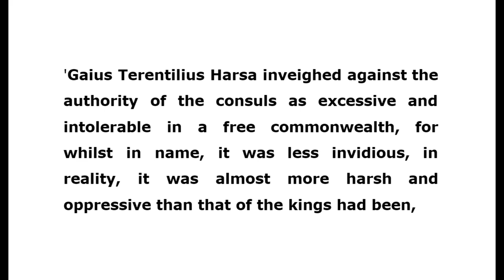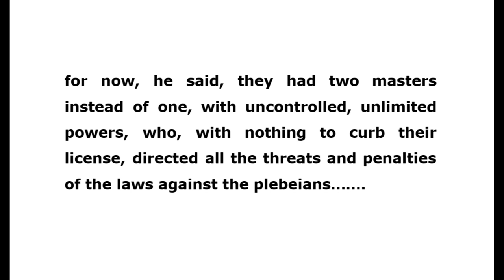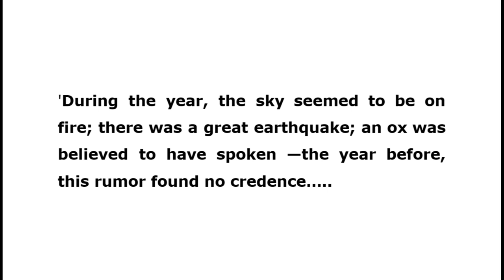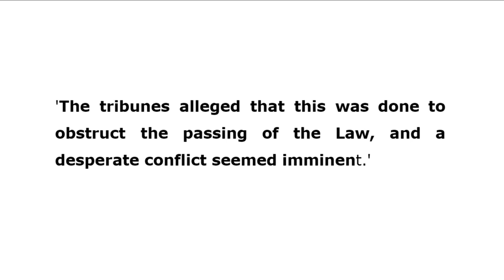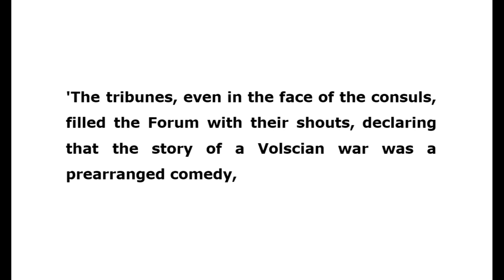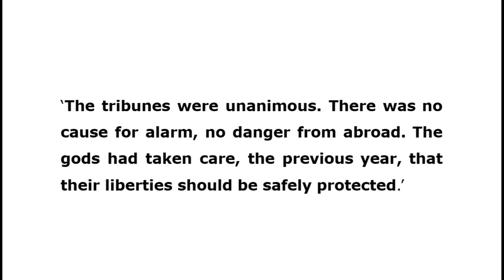Plebeians Unmask Devious Patrician Manipulation | History Of Rome By Livy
During the consulship of Volumnius and Sulpicius, the tribunes of the people sought to restrain the consuls' authority, sparking an intense debate. But strange occurrences around the city, a seemingly unnecessary war declaration, and the election of new consuls, Lucretius Tricipitinus and Titus Veturius Geminus, raised suspicion among the plebeians.

With both consuls away to defend the Hernici against the Volscians and Aequi, Gaius Terentilius Harsa saw an opportunity to introduce a law limiting consular power. He argued that the consuls wielded excessive and unchecked authority over the people.

The proposed law sent shockwaves through the patrician class, who feared it would tip the balance of power. As the city's prefect, Quintus Fabius convened the Senate to address the issue. A prolonged discussion ensued, and Terentilius agreed to delay the law's consideration until the consuls' return.

When the law resurfaced with Publius Volumnius and Servius Sulpicius back in power, strange omens filled the skies, and unexplained phenomena unfolded, escalating tensions. Sibylline Books forewarned of impending danger, emphasizing the need for unity and the avoidance of seditious actions.

The tribunes believed these events were orchestrated to obstruct the law and distract from the real issues. They accused the consuls of inventing a war to divert attention and siphon citizens away from advocating for their rights.

The conflict grew fiercer, setting the stage for the next intense chapter in Roman history.